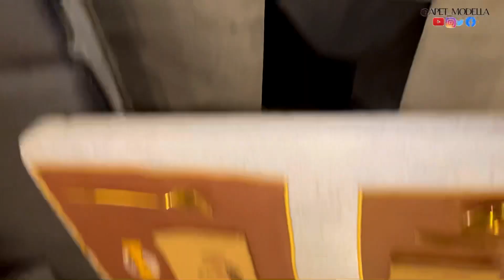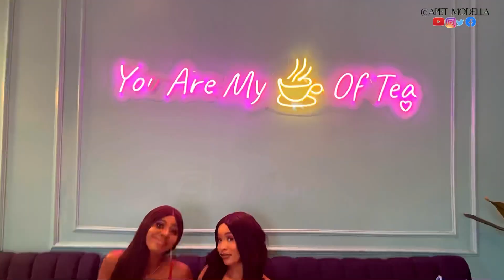5 REALLY NICE RESTAURANT TO VISIT IN LAGOS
This video is featuring five really nice restaurants to visit in Lagos with nice food, aesthetics  and good customer service and much more.
 The first restaurant in this video is kaly restaurant located in 7th floor, 1235B Akin Adesola Victoria island lagos. it has really nice aesthetics, nice choice of colours and the food was really tasty
  Second restaurant is kapadoccia  Restaurant [The cave] located in 16 Idowu Taylor Victoria island. Kapadoccia is the first and only cave restaurant in nigeria ,Currently  in Lagos & Abuja and this video is featuring the one located in  Lagos, it is very unique, and stands out from every other restaurant, the customer service was really good and their food is top notch.
  Third restaurant is Slice Lagos located in 19 Ologun Agbje st Victoria island lagos. Slice has very nice ambience, food and you might wanna take longer than usual in the restroom because of the beauty.
Fourth restaurant is Oceans5 by riviera located 20 Elise femi pearce Victoria Island Lagos. the lightening is really nice, and it has this really cute water fall at one side.
Fifth restaurant is Cafe de flore located in 12 glover road ikoyi lagos nigeria. it has a tea room vibe and its really nice.
Watch the video to check them out💫